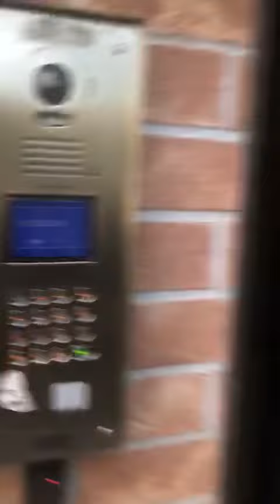90 Sullivan Place; Gym and Laundry